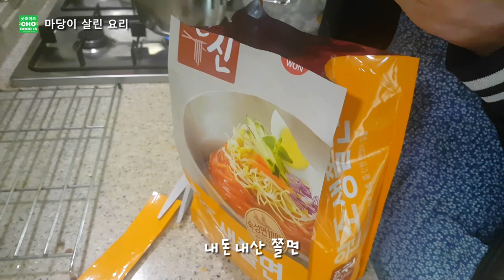겨울에도 쫄면을 맛깔나게 살리는 법, 건강하고 맛있는 부추쫄면 (ENG SUB) [마당이 살린 요리] (feat. 동원 면발의 신)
겨울 텃밭에서 뽑은 부추와 쑥, 계란을 삶아 넣은
매콤새콤 달걀을 먹어요.
면발의 신 제품을 더 맛있게 만들어요.

위 영상속의 새콤매콤한 쫄면상품이 필요하시다면 아래 링크를 통해 구매해 주세요. 저에게 큰 힘이 됩니다. 여러분이 직접 쿠팡에 들어가 구매하실때와 동일한 가격입니다.
상품구입안내 : 동원 면발의 [원조 생쫄면]